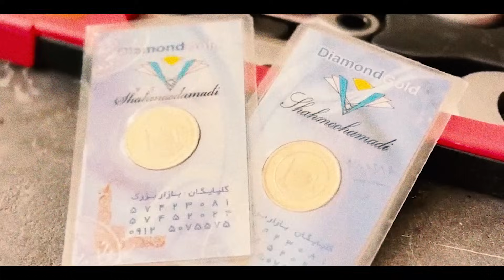قراره توی اوراقی پرس بشه☹️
خداحافظی احساسی با یک اسطوره" - تو این ویدئو، ما قراره با هم یه نگاهی به گذشته بندازیم و خاطرات شیرینی که با پیکان داشتیم رو مرور کنیم. از اولین سفرها تا لحظات ناب، همه و همه تو این ویدئو جمع شدن. ولی هر قصه‌ای یه پایانی داره، و حالا وقتشه که با پیکان خداحافظی کنیم. با ما همراه باشید تو این ویدئوی ویژه برای دیدن اینکه چطوری پیکان رو آماده اسقاط می‌کنیم و با احترام، به دوران خدمتش پایان می‌دهیم.

تعمیر پژو آردی,
موتر,
garage repairs near me,
meineke car care centers,
chloe's auto repair,
meineke auto repair,
hail damage repair near me,
identifix cost,
auto hail repair,
chicos auto repair,
autocare air conditioning & auto repair,
hail damage repair,